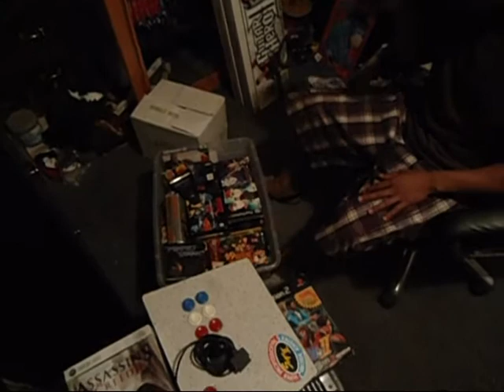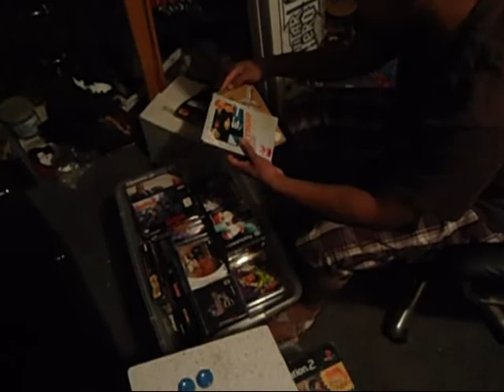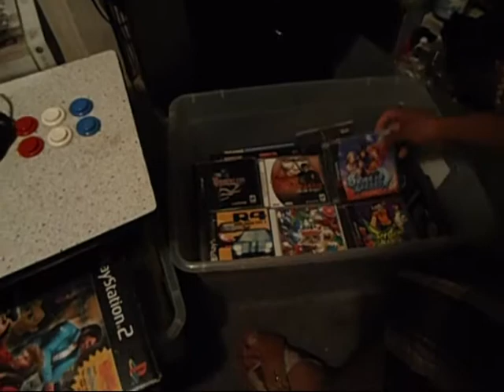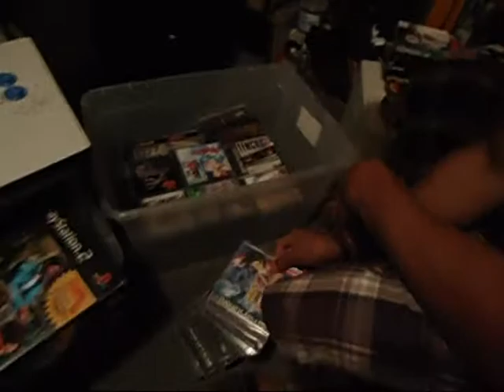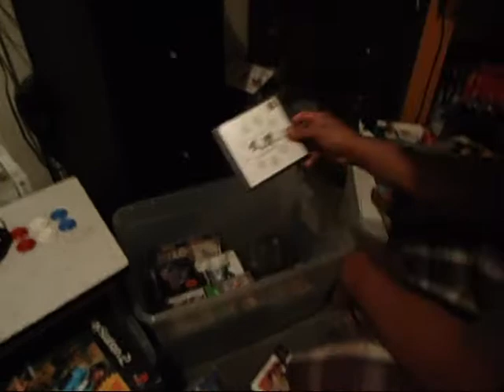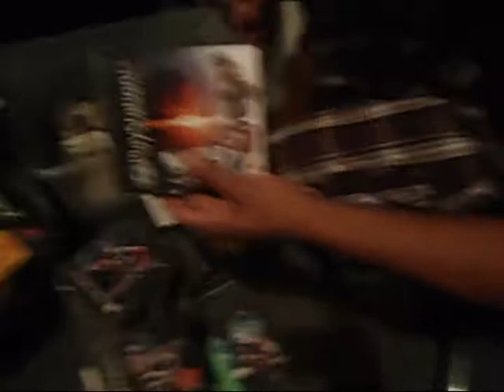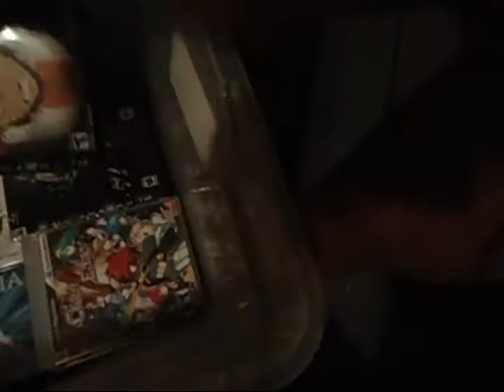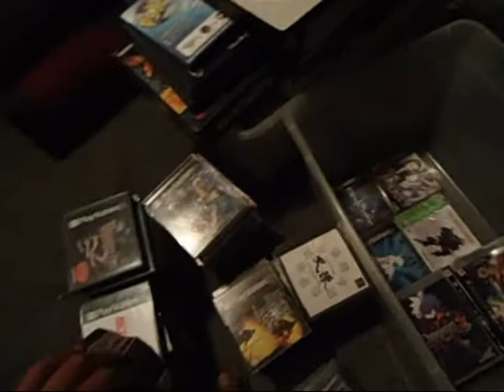Selling all my video games =(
WasUP Utubers
Its Been a super fucking long time
I've been away for around 7months !!!
thats like a life time in Internet Time lol
but yeah I'm back!!!
well lets get started ones more
ok So this video I made it one week before i Left to MEXICO
I was thinking of moving over there but thing did not go the way I planned them lol but yeah
So in this Vid with I did around 1/2 year ago I sold a few of my PSX games
an sold most of my Sega games an was left with 6 xbox 360 games
but I had too I needed money
I made around 1,100$
Hope U enjoy the Vid N its nice to be back online!